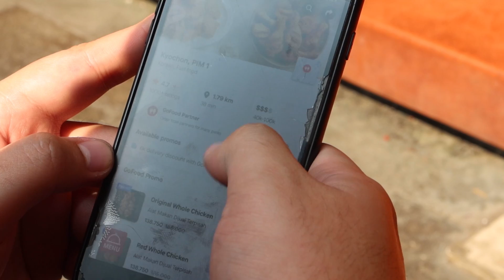ASMR AYAM VIRAL NOMOR 1 DI KOREA!! ( EATING SOUNDS ) LAPERNULAR !! | BANG MPIN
Setelah sekian lama gua gak bikin konten ini, akhirnya sekarang kesampean juga bikin konten yang kalian request. Dividio kali ini gua mau bikin video asmr dan nyobain ayam goreng nomor 1 yang viral di korea. jujur rasanya enak banget, karena ayamnya dikasih madu, dan saus spicy. buat kalian yang mau coba bisa pesen di gofood. Salam